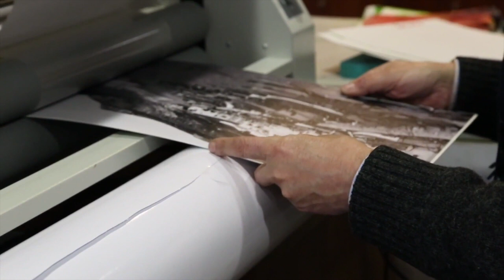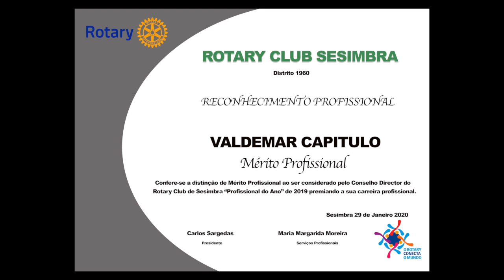Homenagem Profissional 2019-2020 do Rotary Club de Sesimbra atribuído ao Fotógrafo Valdemar Capitulo